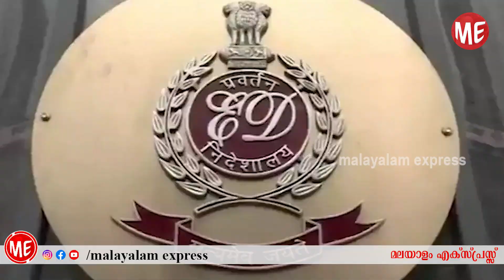രാഷ്ട്രീയ വേട്ടക്കാരന്മാരുടെ പാദസേവ കേരള സർക്കാരിനോട് വേണ്ട